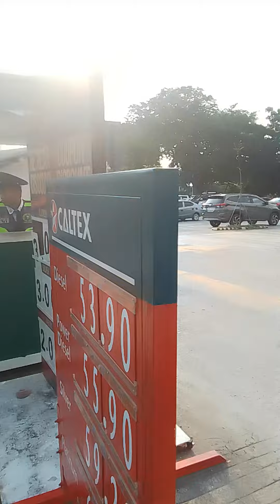landers superstore # entrance gate#booth @ caltex